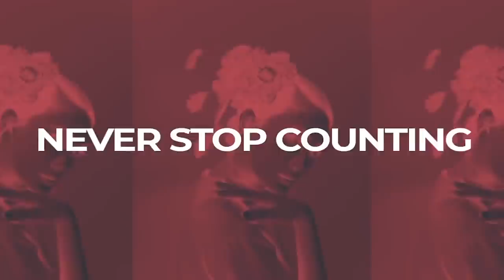FILOSOFI KOPI, RIO DEWANTO JUALAN KOPI PAKE GAYA MILITER - LUNA MAYA JALAN JALAN